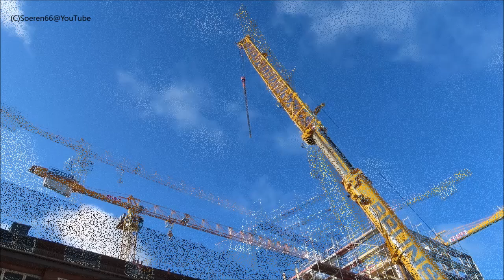Soeren66 - Mobilkran TADANO FAUN ATF 400G-6 beim Abbau eines POTAIN MDT 219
Mobilkran TADANO FAUN ATF 400G-6 beim Abbau eines POTAIN MDT 219, Oktober 2020